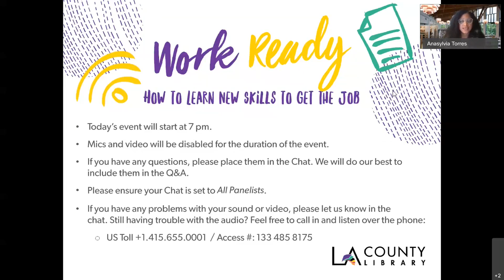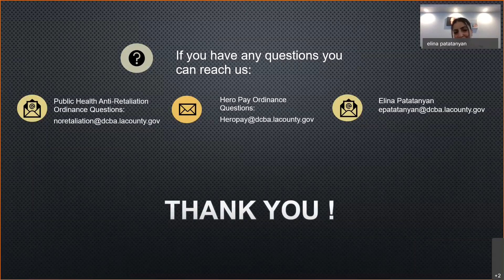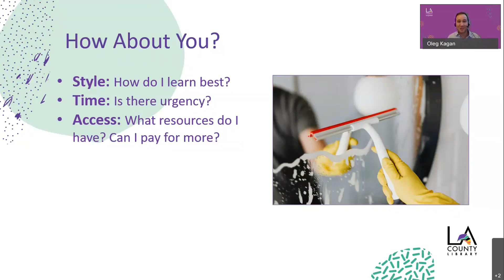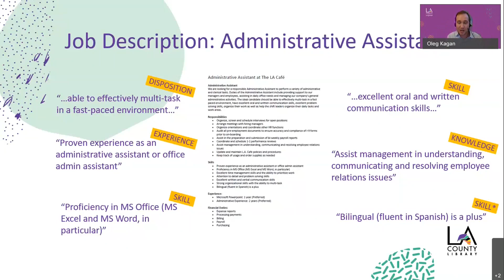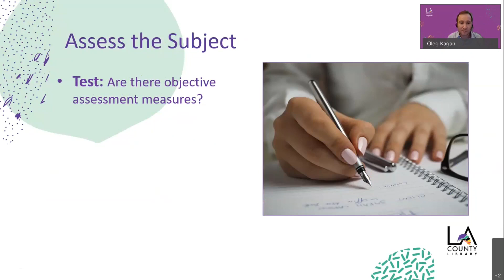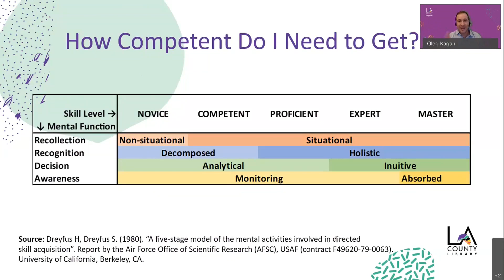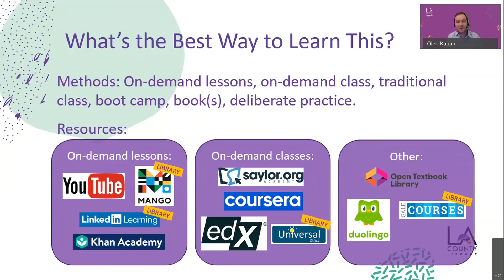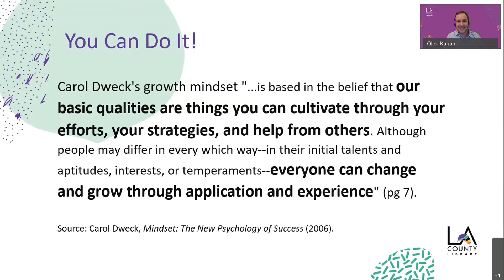Work Ready: How to Learn New Skills to Get the Job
Are you a skill shy of landing the job of your dreams? Do you need to level up your knowledge to get a promotion or a raise? Not to worry, Librarian Oleg Kagan will show you the process of how to identify skills within a job description, plan your learning journey, and give you the confidence to lift off!

Work Ready is a program that helps LA County residents look for jobs and improve their work situation by lending laptops/hotspots, providing live events and pre-recorded videos, and by supplementing the libraries collection of work-related books.

Thank you for participating in this program. Please take a few minutes to fill out the following survey